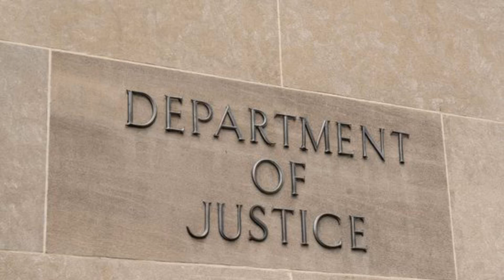US Alleges 5 Russian Nationals Used Crypto as Part of Sanctions Evasion, Smuggling Scheme